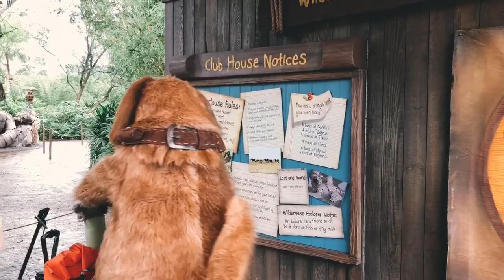Rainy day walks with Dug and Quinn Terence ⭐️🍃☔️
Join our little family as we travel mainly to the Walt Disney World Resort. New videos posted every Wednesday, Saturday and Sunday.